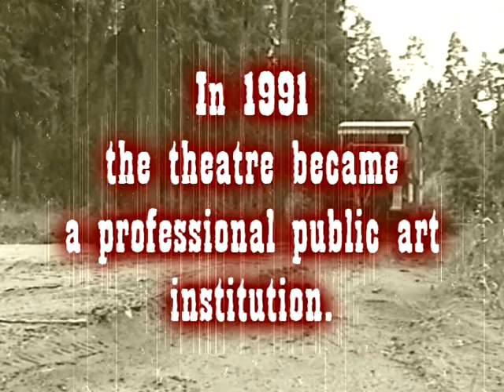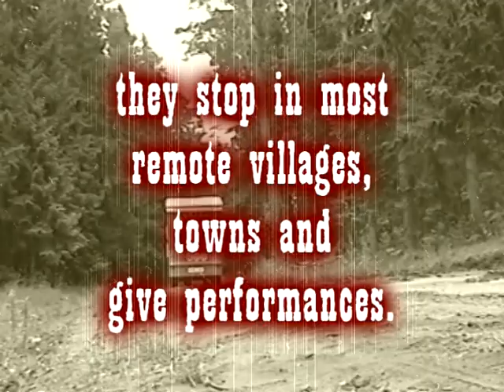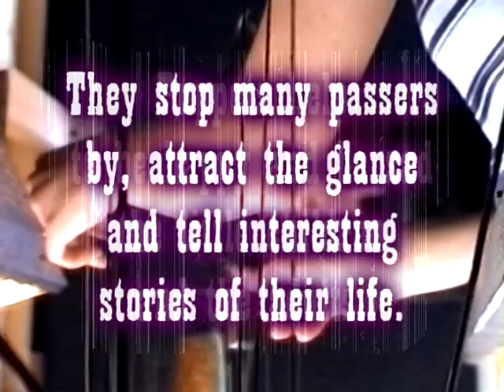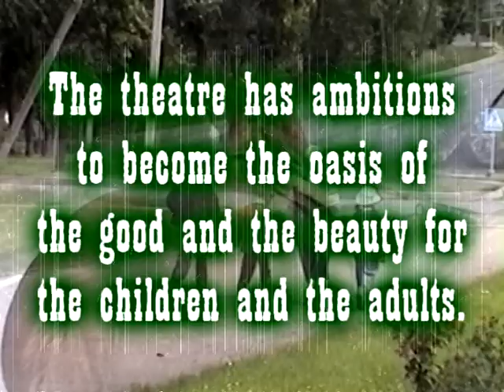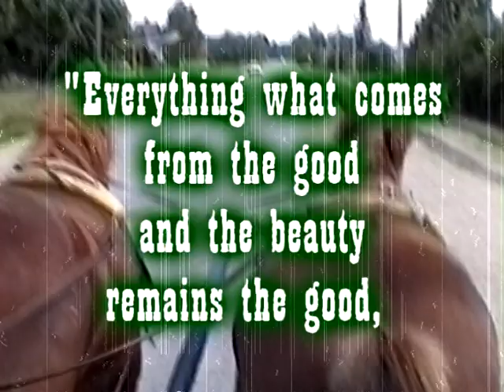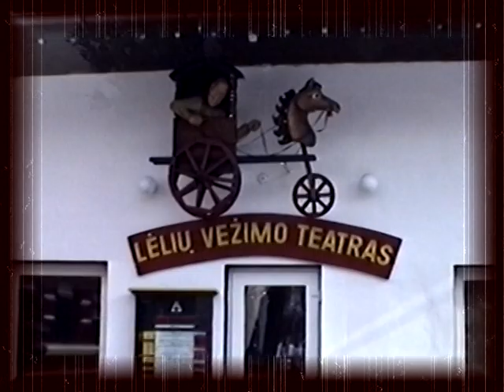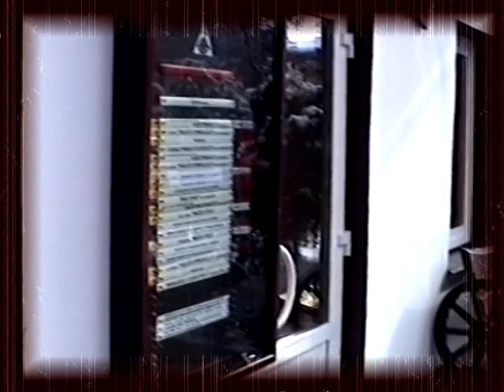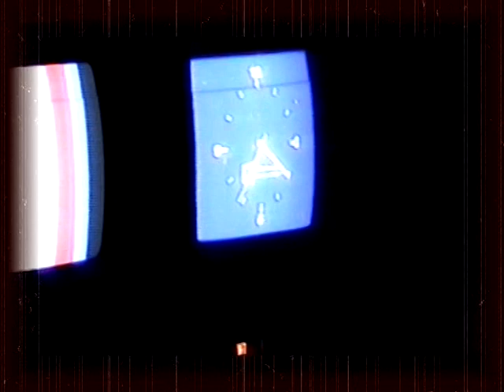Mylimiems Lėlių vežimo teatro žiūrovams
Atsižvelgiant į LR Vyriausybės priimtą nutarimą dėl koronaviruso (COVID-19), nuo kovo 13 dienos iki atskiro nurodymo, lėlių vežimo teatre atšaukiami visi spektakliai.
Dėl mūsų visų saugumo teatro darbuotojai klientus aptarnaus nuotoliniu būdu – telefonu arba el. paštu . Spektaklių ir edukacinių programų užsakymas telefonu .
 Susiklosčius tokiai liūdnai situacijai, nepamirškite, kaip stipriai Jus mylime – šeštadienį ir sekmadienį 12 val. kai mažieji mūsų teatro žiūrovai galėjo žiūrėti spektaklius teatro patalpose, karantino metu kviečiame žiūrėti filmuotą medžiagą apie mūsų teatro gyvenimą youtube kanalu: